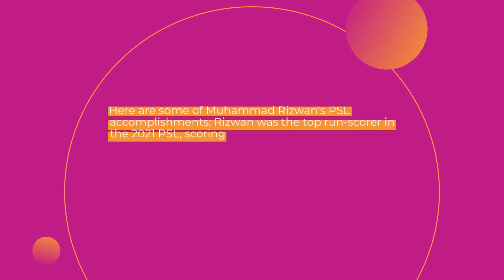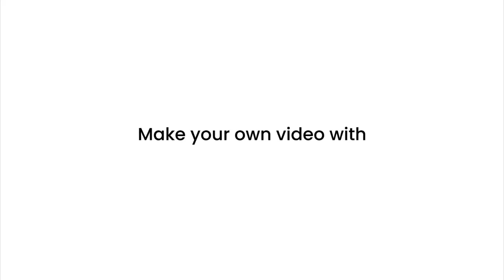Muhammad Rizwan's Incredible Performance in PSL 2023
In this video, we will take a closer look at the outstanding achievement of Pakistani cricketer Muhammad Rizwan in the Pakistan Super League (PSL) 2023. Rizwan, who captained the Multan Sultans, led his team to the top of the points table with his impressive performance throughout the tournament.

We will highlight Rizwan's batting prowess, his ability to read the game, and his exceptional leadership skills that helped the Multan Sultans clinch their first-ever PSL title. With a total of 503 runs in 12 matches, including four half-centuries and a century, Rizwan emerged as the leading run-scorer of the tournament.

Moreover, we will discuss his excellent wicket-keeping skills and his crucial role in taking some game-changing catches and stumpings. Rizwan's performance in PSL 2023 has not only earned him the admiration of fans and fellow cricketers but has also solidified his position as one of the best cricketers in the world.

So, join us in celebrating Muhammad Rizwan's incredible performance in PSL 2023, and witness the magic that he created on the field with his sheer talent and determination.